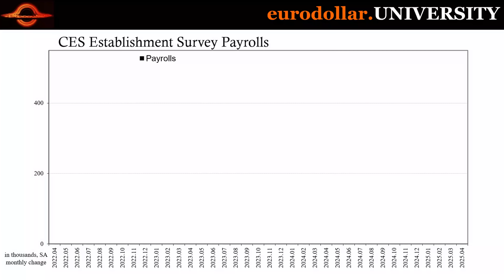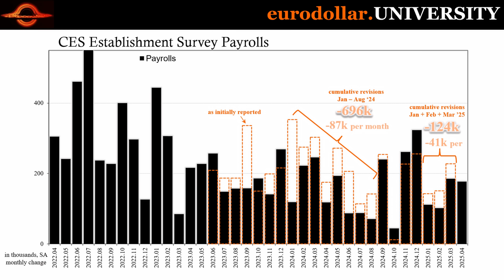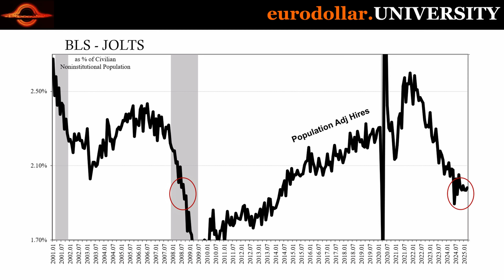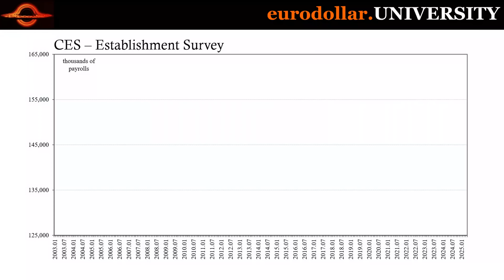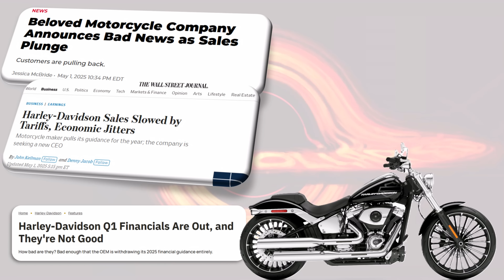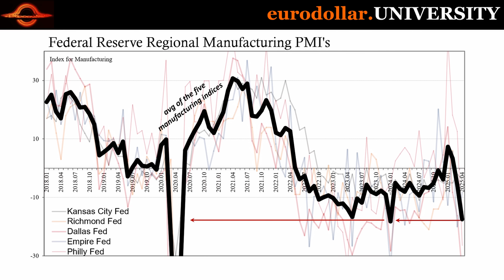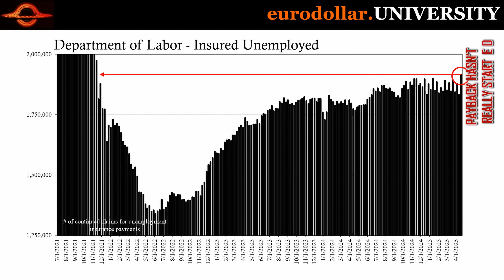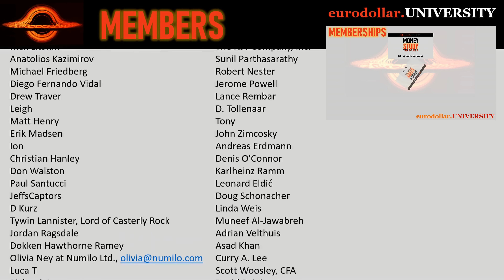Something Really Weird Just Happened With This Jobs Data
The April employment report...wasn't what everything thought it was. Not even close. What has changed is the narrative surrounding what are shaky numbers all the way around. The question everyone is asking isn't if the labor market is "good enough", it's now whether it is "bad enough." Here's what the data actually says about that.

Eurodollar University's conversations w/Steve Van Metre